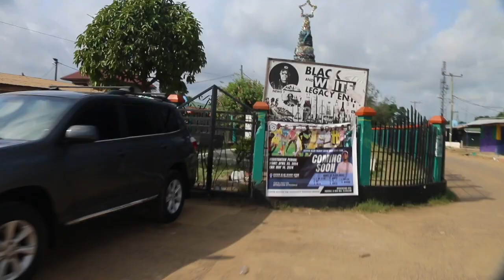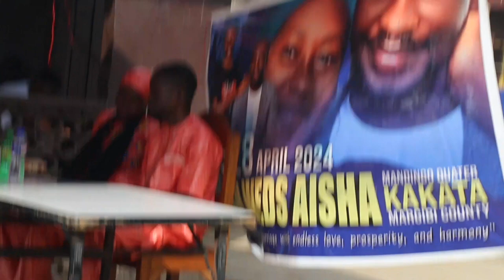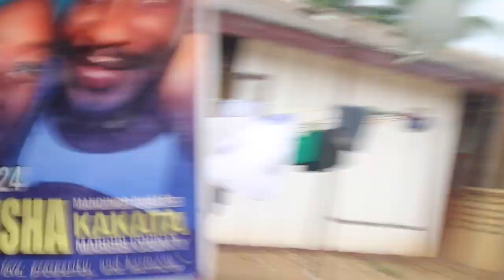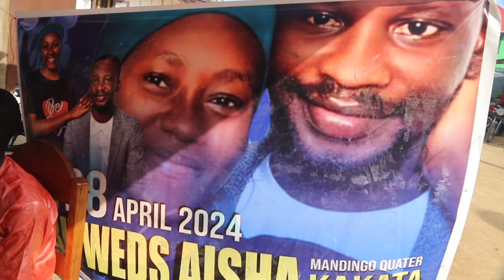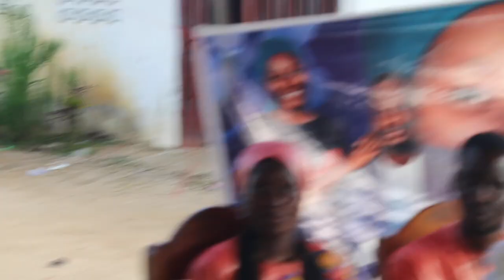ABU & AISHA SHERIF